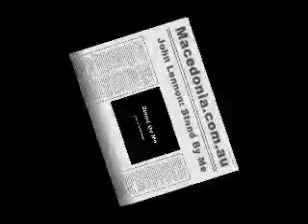MACEDONIA.COM.AU - John Lennon - Stand By Me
John Lennon - Stand By Me - Macedonia.com.au